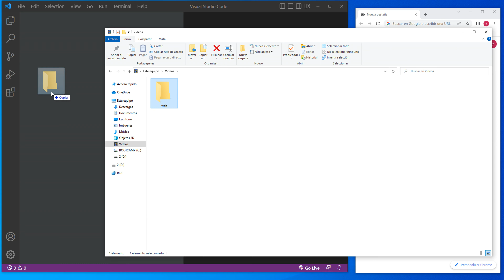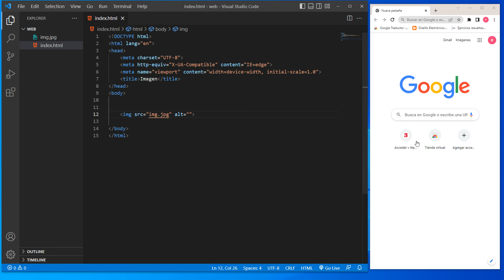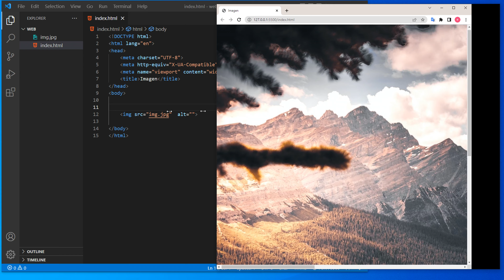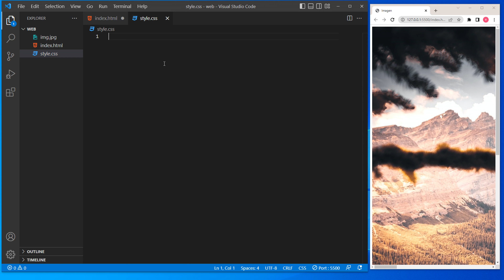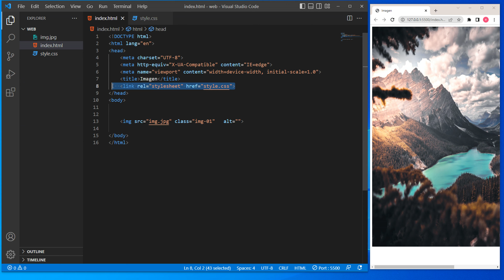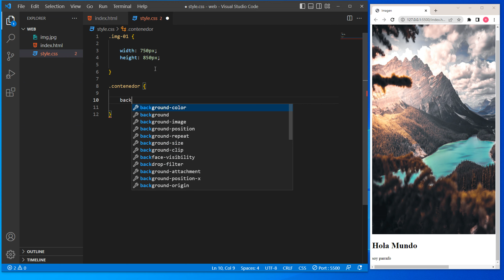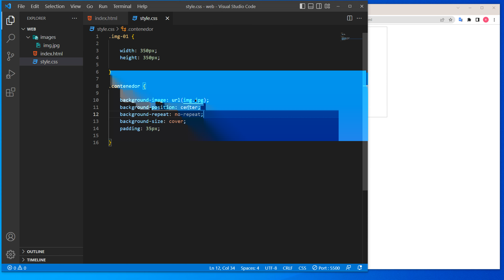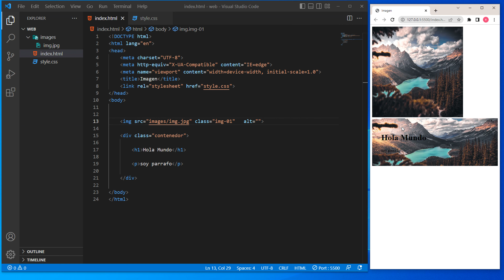como AMPLIAR una IMAGEN en CSS 💒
En este tutorial veremos como ampliar una imagen en css